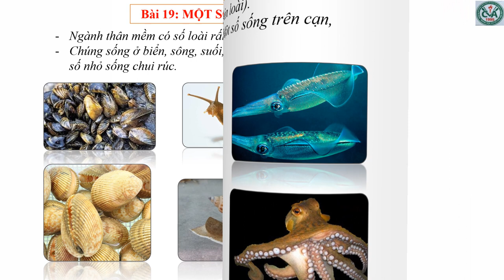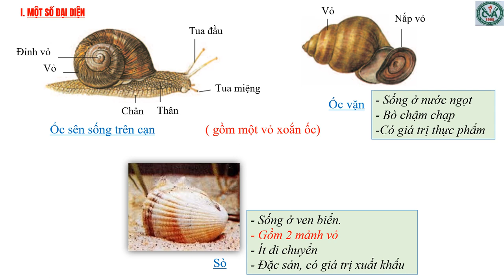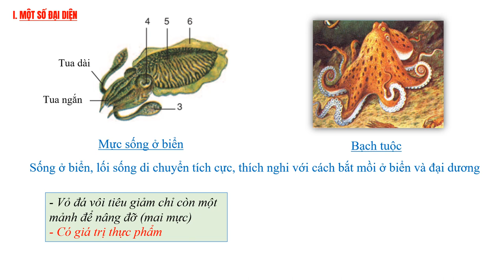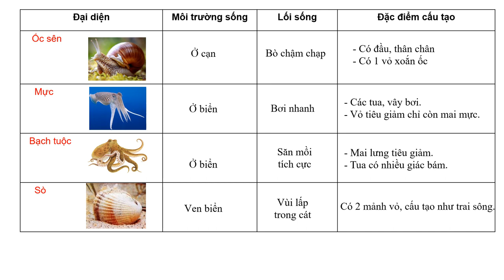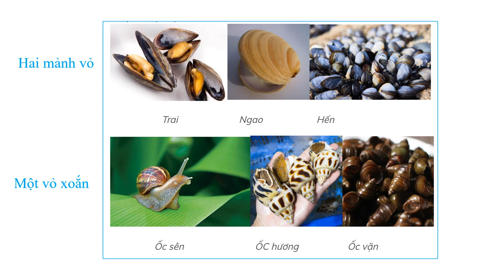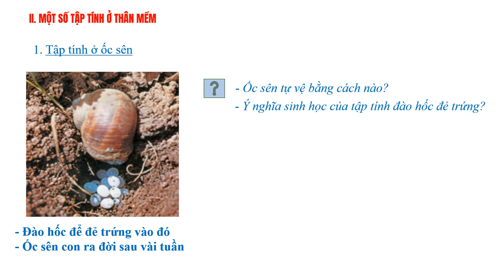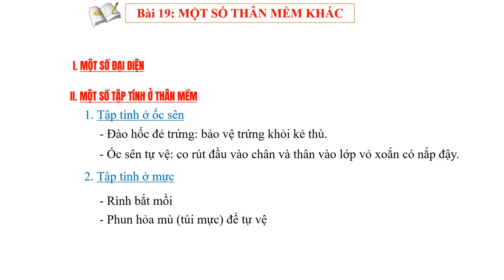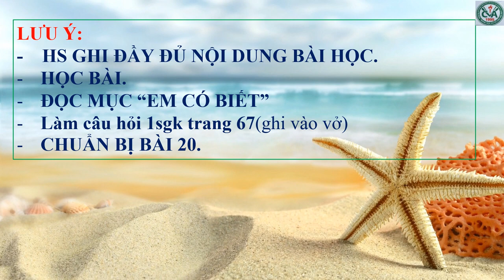SINH HỌC 7 (Tuần 11 / HK1) - Bài 19: MỘT SỐ THÂN MỀM KHÁC